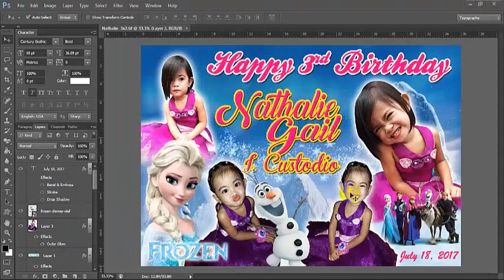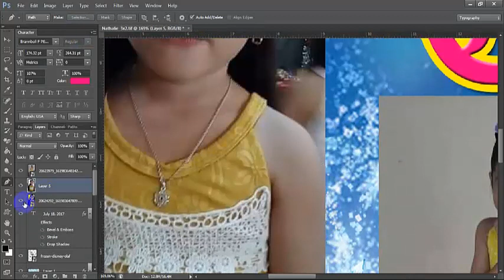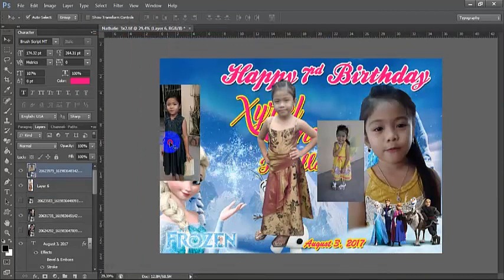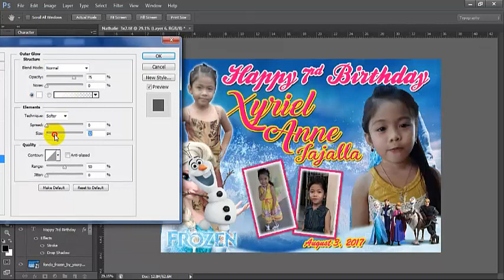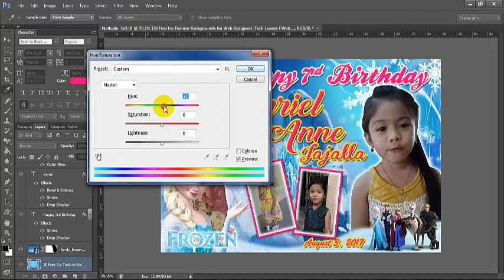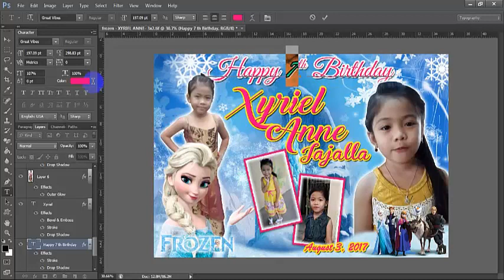Tarpaulin layout - XYRIEL ANNE JAJALLA - frozen 01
3x2 tarpaulin size.

Redesigning my old design of frozen tarpaulin.

At your service. Hi-cee Atienza (Freelance Graphic Artist)